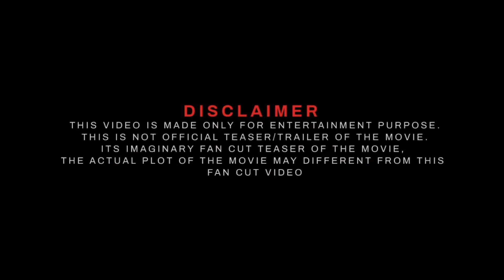Ruslaan official trailer | Ayush Sharma, jagapathi Babu | official teaser Hindi | update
Ruslaan official trailer Hindi update
Ruslaan official teaser update Hindi
Ruslaan official trailer review
Ruslaan official teaser review
Ruslaan official teaser reaction
Ruslaan official trailer reaction
Ruslaan movie Hindi update
Ruslaan movie Hindi review
Ruslaan movie OTT Release date
Ruslaan movie Frist look poster
Ruslaan movie release date
Ruslaan movie new update

⦿ Video footage
     ➥ Filmy Fuzion & Movie's Posters

❯  𝙃𝙀𝙇𝙇𝙊 𝙁𝙍𝙄𝙀𝙉𝘿𝙎  :-
Our channel FILMY FUZION provide here Movies/Webseries/Songs latest updates everyday. Here you watch videos updates like first look, teaser, trailer, release date, announcement and many more official updates announced by makers.
❯  𝐌𝐲 𝐂𝐡𝐚𝐧𝐧𝐞𝐥 :-
filmyfuzion express our content with the help of [Movies Posters/Clips/Teaser/Trailer] Because Visual is the best way to understand properly. Thank You